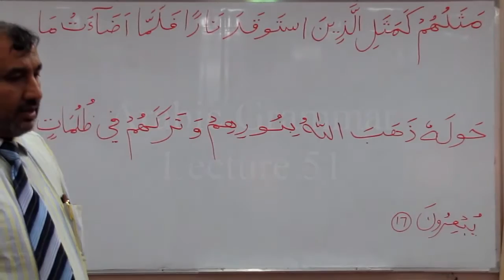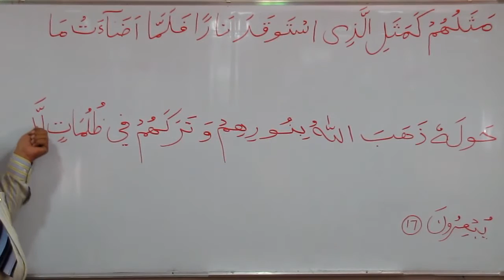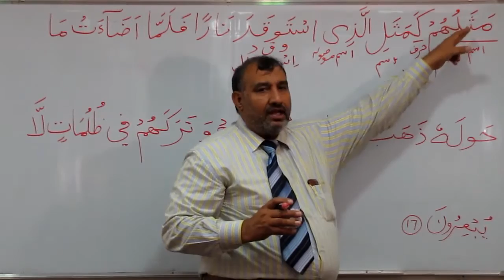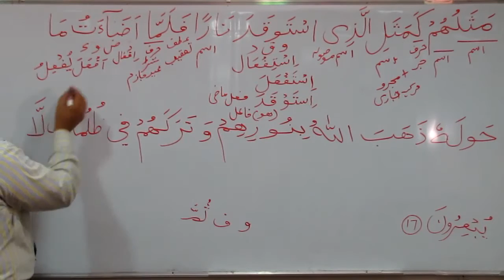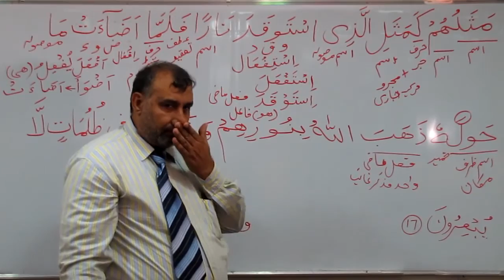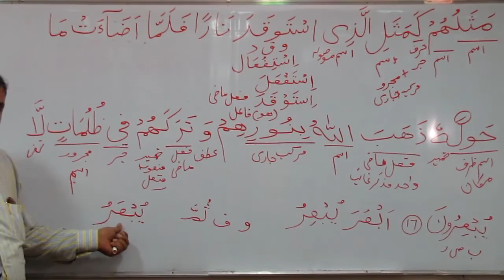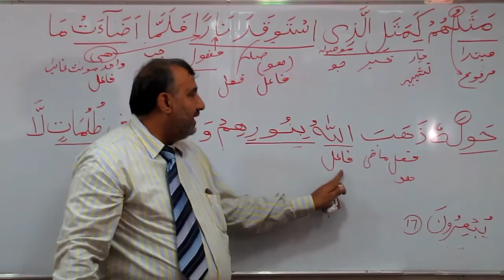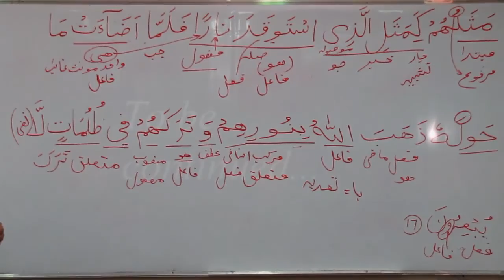Arabic Grammar Lecture 51 (Urdu)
Arabic Grammar Course for Understanding Quran, By: Muhammad Naveed Iqbal.

Surah Baqarah, Aayat: 17.